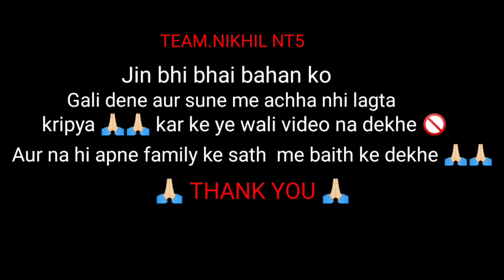NEW YEAR FIGHT VIDEO ll nikhil nt5 ll